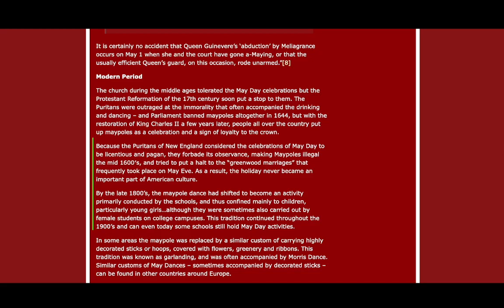Beltane/How to make a Sacred Cairn wheel/Solar Eclipse Black moon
Natal LIfe Purpose and Saturn Return Charts/Readings

Jack White - Connected to Love